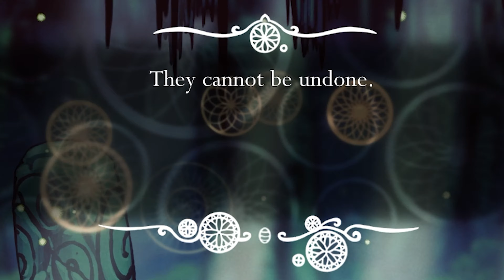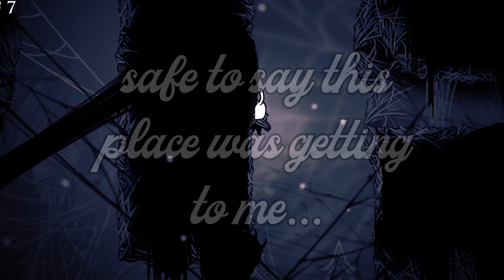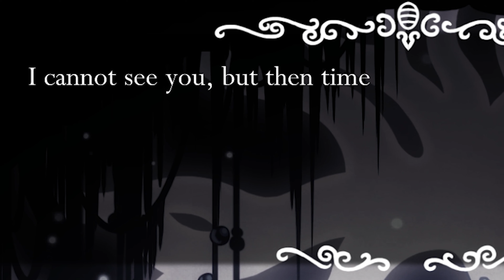Before Silksong Comes Out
The blind 100% Hollow Knight Experience ||

Shockingly, I've never played the critically acclaimed indie metroid-vania indie gem, Hollow Knight. With all the hype surrounding the soon to be announced Silk Song, I decided I needed to play this game, and I went for 100% on my first playthrough. Let's go.

➤ LOVELY ARTISTS!